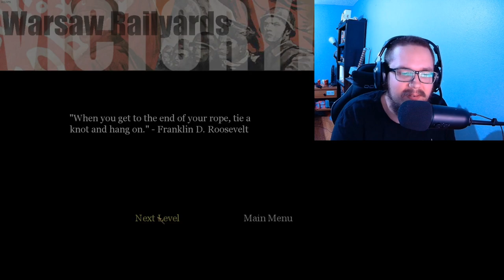Let's Play Call of Duty - Veteran Difficulty - Part 17